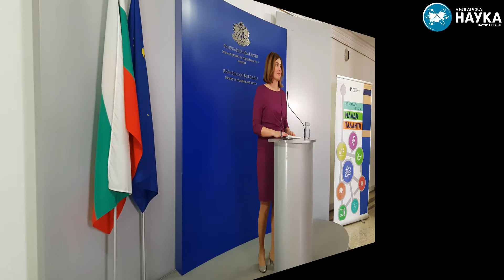"Тази година имаме щастието да домакинстваме Европейския конкурс за млади таланти" (EUCYS)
Списание "Българска Наука" се издава от Сдружение "Форум Наука" и се развива от края на 2005 година с много добро темпо, предлагайки на посетителите си най-разнообразна интересна и нова информация, поле за изява и място за коментари с други потребители в многото интересуващи ги области на знанието, като бързо се превърна в най-голямата и динамична научна общност в интернета на България.